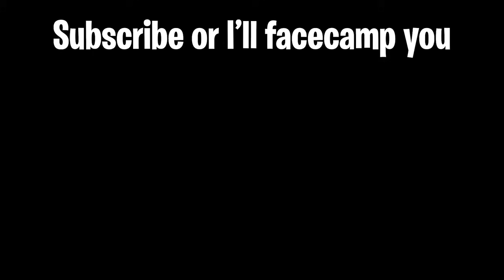If I Beat a Streamer, the Killer Meta Changes...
I Played Dead by Daylight And For Every Streamer I Beat, The Killer Meta Changed! This was a fun little challenge I came up with while playing DBD, hope you all enjoy!
Streamers (please send them some love! 🥰)